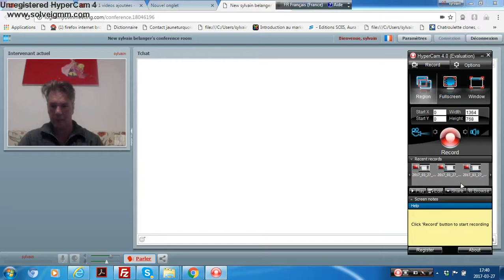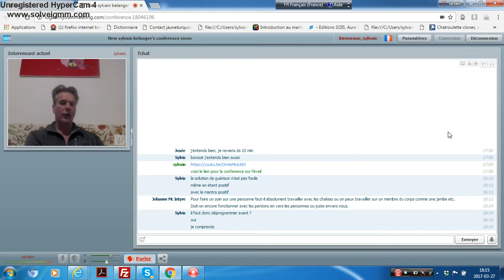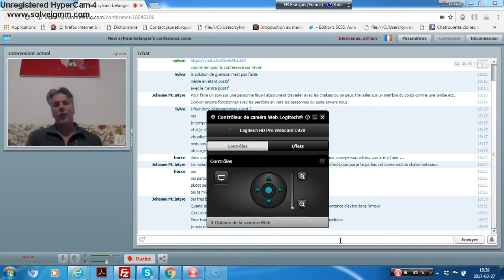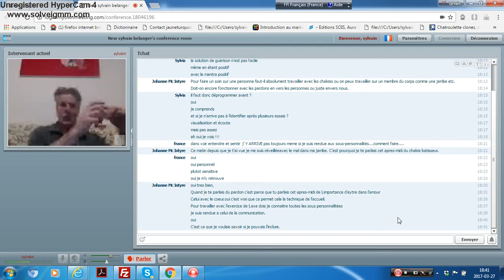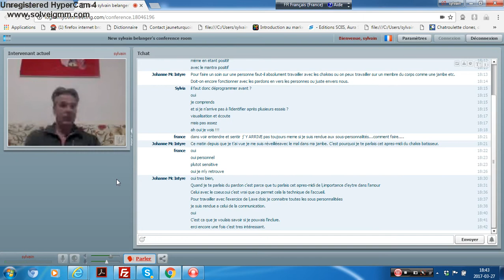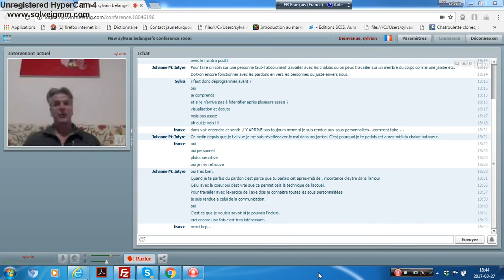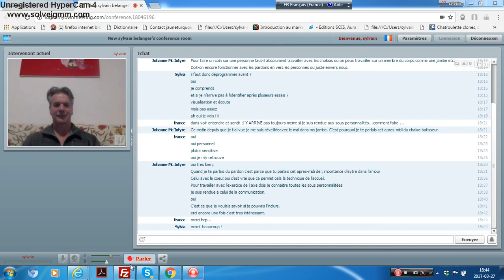webinaire quebec270317eveil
Description